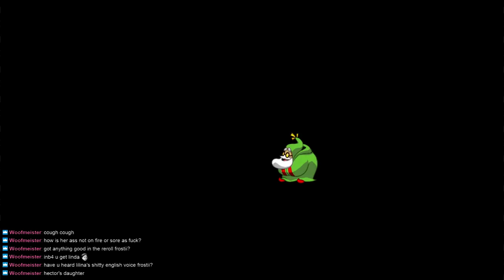MyJoJob Today Is - Being Free and Becoming The Half Nude Hero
A small stream with some friends yucking up about Racist Wakka, Fightcade games, and getting into the Castlevania series.